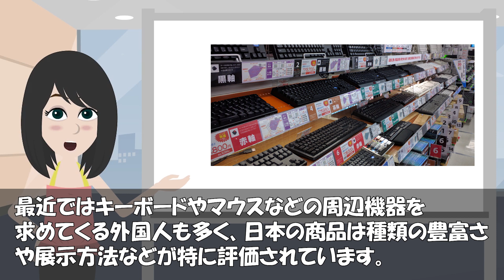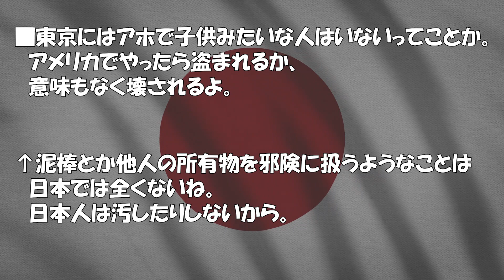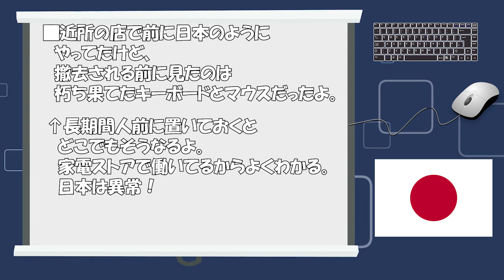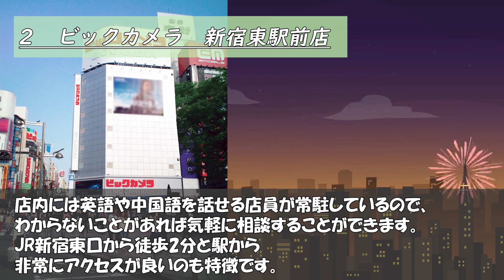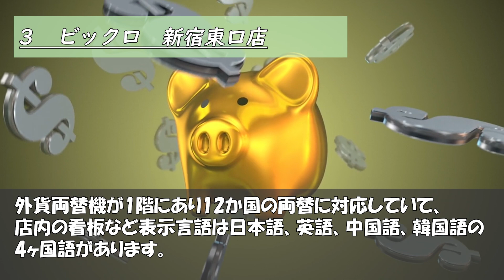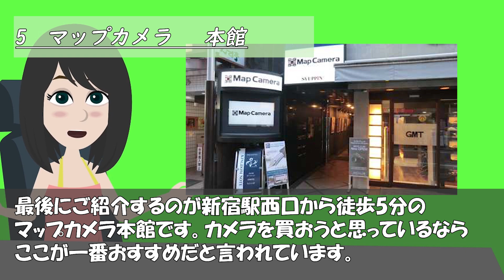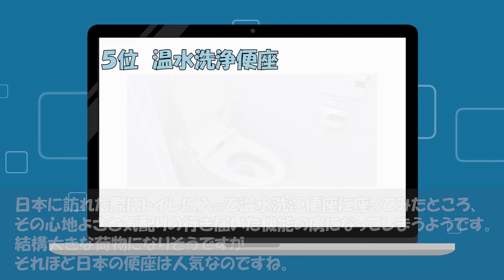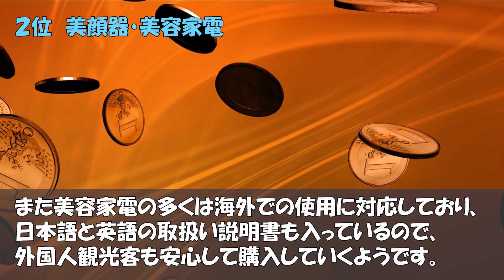【海外の反応】衝撃！「日本は異常！」日本以外では実現不可能！日本の家電売場を見た外国人が腰を抜かすほど驚いた！コレを海外でやったら…【世界のJAPAN】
‹動画詳細›
■引用・参考サイト